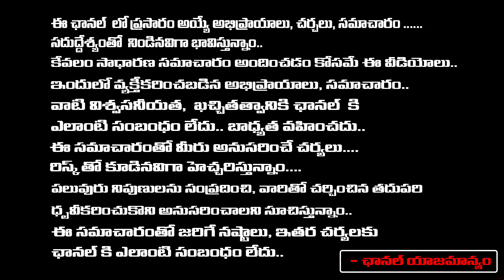YS Sunitha Reddy Leaks Jagan Video Proof | Stone Hitting Issue In Siddam Sabha | Surya Devara Latha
YS Sunitha Reddy Leaks Jagan Video Proof | Stone Hitting Issue In Siddam Sabha | Surya Devara Latha | RED TV TELUGU